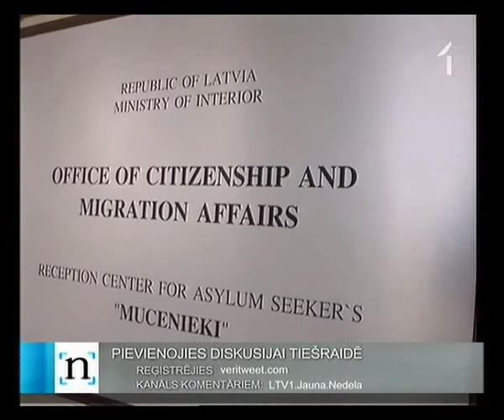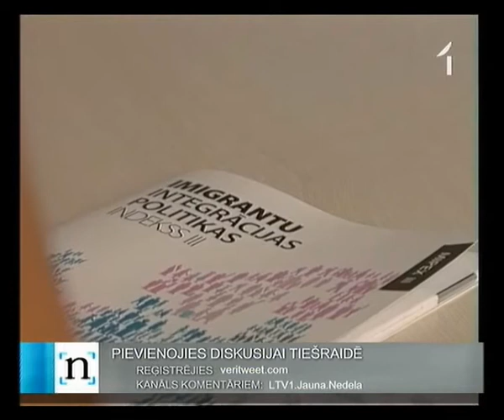IMIGRANTI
Francija grib izstāties no Šengenas līguma, Malta nezina ko darīt, bet norvēģi ir šokā. Imigrācijas problēma Eiropā kļūst tikpat būtiska kā finanšu krīze. Vai mums izdosies palikt malā? Pagaidām īpašu problēmu nav, taču eksperti brīdina - tā ilgi nepaliks. (JN 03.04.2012)